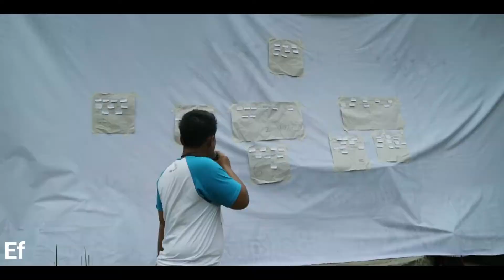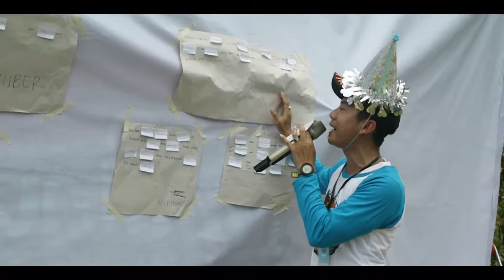PROGRAM AMAZING RACE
Amazing Race merupakan kegiatan outbound outing yang dirancang dengan konsep kompetisi. Kegiatan ini menitik beratkan poin pada kecepatan dan kesempurnaan menyelesaikan seluruh rangkaian permainan dan simulasi. Program ini sangat menarik dan menantang karena anda harus berlomba dengan waktu dan kecepatan untuk memenangkan kompetisi. Tim yang berhasil menyelesaikan seluruh permainan di seluruh pos yang tersedia, dan berhasil sampai di titik akhir (finish point) paling cepat maka dinyatakan sebagai pemenang dan berhak mendapatkan hadiah (reward).

Tujuan dari Outbound Amazing Race :

Menumbuhkan rasa persaingan dan kompetisi agar terus terpacu prestasi dan semangat kerja.
Menumbuhkan semangat kerjasama untuk mencapai tujuan.
Meningkatkan kekompakan dan kebersamaan dalam tim kerja.
Memberikan alternatif kegiatan yang menghibur untuk menghilangkan stres dan penat karena beban kerja.
Merefresh kembali semangat, pikiran, dan emosi agar lebih rileks dan senang.
Materi Outbound Amazing Race :

Ice Breaking
In Group Feeling Problem Solving
Team Dynamics
Team Confidence
Effective Communication
Sense of Competition
Teamwork & Challenge

TRAINING77 (Add Value Training Center) adalah bagian unit usaha CV. Global Mizan Solusi. Didirikan sejak tahun 2013 dengan tujuan khusus melayani program:

Icebreaker & Energizers
In House & Outbound Training
Pelatihan & Pengembangan SDM
Company / Family Gathering / Reunion
Tour & Travel
Event Organizers (EO)

LEGALITAS PERUSAHAAN

Nama Perusahaan:
CV. Global Mizan Solusi

Data Pendirian Perusahaan:
Akta Notaris Dwi Pramono, S.H., M.Kn. Nomor : 01 Tanggal 01 Juni 2013

Nomor Pokok Wajib Pajak (NPWP)
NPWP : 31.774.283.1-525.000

Surat Izin Usaha Perdagangan (SIUP)
NOMOR : 503.6/100/MK/2013

Tanda Daftar Perusahaan (TDP)
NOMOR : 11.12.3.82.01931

Pemberian Ijin Gangguan (HO)
NOMOR : 503.1/409/2013

Surat Pengukuhan Pengusaha Kena Pajak (SPPKP)
No : PEM-01488/WPJ.32/KP.0503/2013

Dapatkan Penawaran dengan HARGA yang SESUAI BUDGET Perusahaan Anda.
Untuk Konsultasi, Proposal dan Presentasi, silahkan hubungi kami